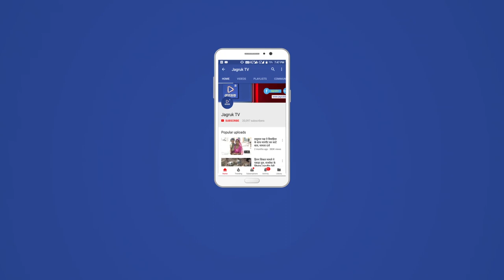JAGRUK TV : जोधपुर : शाह ने युवाओं से साधा संवाद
जोधपुर। भाजपा के राष्ट्रीय अध्यक्ष अमित शाह के आज के राजस्थान प्रवास से युवाओं में नई उत्साह का संचार हुआ है। अमित शाह आज जयपुर से राजस्थान के सभी 200 विधानसभा क्षेत्र के करीब दो लाख से अधिक युवाओं से मुखातिब हुए। इसको लेकर युवावर्ग में जोश का संचार हुआ।
युवा मोर्चा के मीडिया प्रभारी जितेन्द्र शर्मा ने बताया कि इस दौरान कई युवाओं ने अमित शाह से बातचीत की इसका उन्होंने जवाब दिया। शाह के इस कार्यस्र5म को जोधपुर के माहेश्वरी भवन में देखा गया। भाजपा युवा मोर्चा अध्यक्ष महेन्द्र तंवर के नेतृत्व में आयोजित इस कार्यक्रम के दौरान युवाओं को मार्गदर्शन मिला।